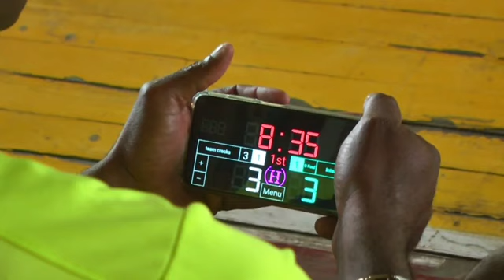El equipo Crack se proclama campeón del futsal santiaguero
El ateneo deportivo acogió la final de la Liga de futsal de la provincia Santiago de Cuba, donde se midieron en un reñido encuentro los conjuntos del Inter y Team Cracks.